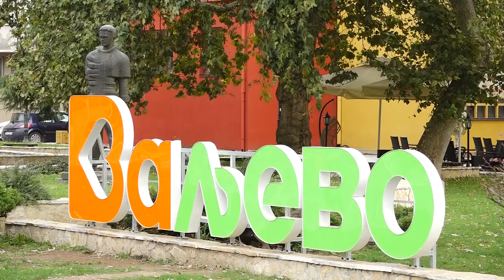Sreten Đorđević - Dobro jutro Valjevo (14-10-2022)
Jutarnji program Televizije Valjevo Plus, petak 14. oktobar 2022. godine.
Gost: Sreten Đorđević